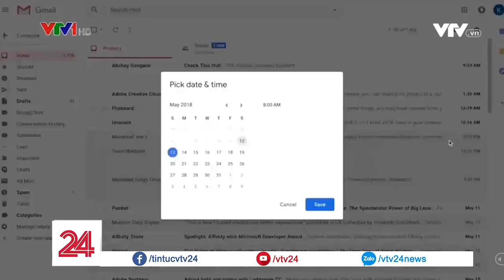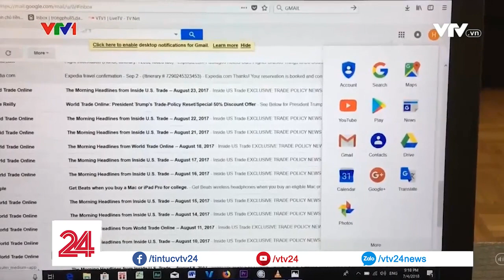Hướng dẫn tự kiểm tra lỗ hổng của Gmail và Google - Tin Tức VTV24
Liên quan đến vụ việc 1,4 tỷ người dùng Gmail có thể bị bên thứ 3 đọc nội dung hòm thư điện tử. Các bạn hãy kiểm tra ngay xem hòm thư Gmail của mình có được bảo vệ an toàn hay không nhé.